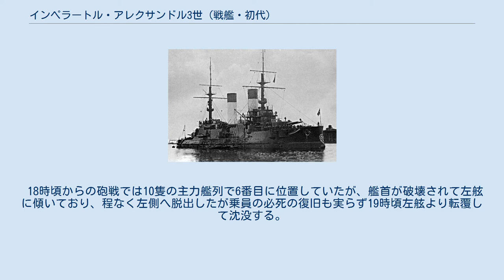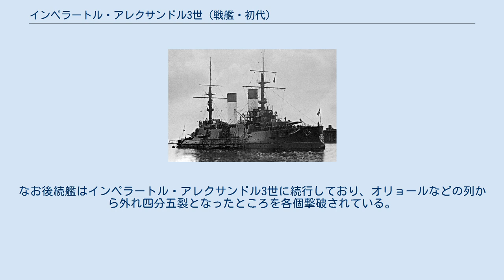インペラートル・アレクサンドル3世 (戦艦・初代)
インペラートル・アレクサンドル3世（ロシア語:Император Александр III）は、ロシアで建造された戦艦である。
ロシア帝国海軍では艦隊装甲艦（эскадренный броненосец）に分類された。
いわゆる前弩級戦艦であるボロジノ級の2隻目である。
艦名はロシア皇帝のアレクサンドル3世に由来する。
 日露戦争時はバルチック艦隊に所属し、同型のクニャージ・スヴォーロフ、ボロジノ、オリョールと共に第1戦艦隊を組織する。
バルチック艦隊が第2太平洋艦隊として極東派遣が決定されるとこれに参加し、苦難の末の1905年5月27日、日本海海戦に参戦することになる。
 同艦は旗艦クニャージ・スヴォーロフに続く2番艦として艦長のブハウォストフ大佐のもと戦った。
14時30分に旗艦クニャージ・スヴォーロフが舵機が破壊され急回転した際、異変を察したブハウォストフはすぐさま先頭に立ち教導艦として艦隊を率いたが、日本海軍の砲火が集中し僅か15分で同艦も猛火に包まれ列外に出た。
一度は回復し教導艦となるが、16時からの砲戦で再び列外に出た。
 18時頃からの砲戦では10隻の主力艦列で6番目に位置していたが、艦首が破壊されて左舷に傾いており、程なく左側へ脱出したが乗員の必死の復旧も実らず19時頃左舷より転覆して沈没する。
後続艦ナヒモフから数人が艦から滑り落ちる様に脱出する姿が遠望されたが、生存者は見つからず乗員全員が戦死した。
なお後続艦はインペラートル・アレクサンドル3世に続行しており、オリョールなどの列から外れ四分五裂となったところを各個撃破されている。